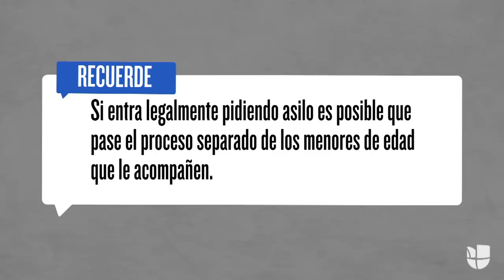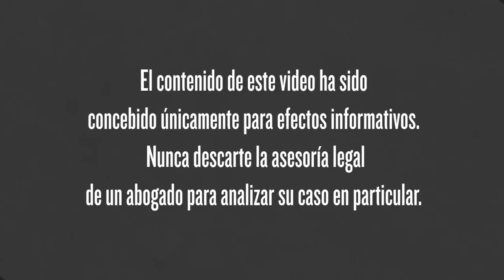Cómo sucede el proceso de separación de familias indocumentadas en la frontera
El abogado Ezequiel Hernández explica cuáles son los dos casos que llegan a la frontera sur y qué proceso pasan los niños cuando les separan de sus acompañantes.